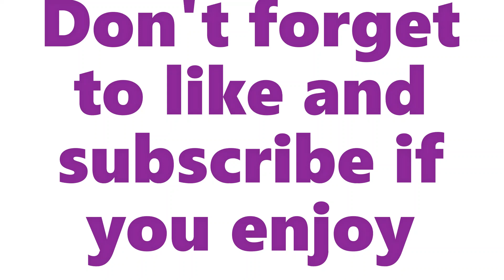Current fleet of WestJet and its subsidiaries (October 2022 Report)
WestJet Airlines Ltd. is a Canadian airline headquartered in Calgary, Alberta, near Calgary International Airport. It is the second-largest Canadian airline, behind Air Canada, operating an average of 777 flights and carrying more than 66,130 passengers per day. In 2018, WestJet carried 25.49 million passengers, making it the ninth-largest airline in North America by passengers carried. Swoop is a Canadian ultra-low-cost carrier (ULCC) owned by WestJet. The airline is headquartered in Calgary and was named after WestJet's desire to "swoop" (or jump) into the Canadian market with a new business model. It was officially announced on September 27, 2017, and began flights on June 20, 2018. WestJet Encore is a Canadian regional airline headquartered in Calgary, Alberta that operates feeder flights for WestJet, owned by the same parent company WestJet Airlines, Ltd. In response to internal market studies about future growth limitations by WestJet Airlines operating only Boeing 737 aircraft, WestJet Encore was formed in 2013 to allow the increased frequency of flights by using smaller aircraft, as well as to expand service to routes with less traffic. WestJet Link is a brand name under which Pacific Coastal Airlines operates feeder flights for WestJet. Service was originally planned to commence on March 7, 2018, but was delayed until June 21, 2018. The brand was created to primarily connect smaller cities with WestJet's domestic hubs at Calgary International Airport and Vancouver International Airport which stimulate air travel in smaller markets. Peace!